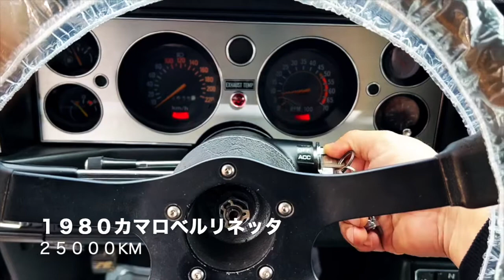１９８０シボレーカマロベルリネッタ25000km アメ車（Chevrolet Camaro ）